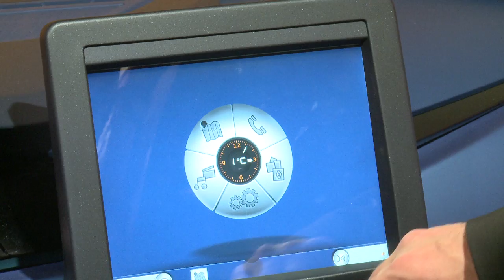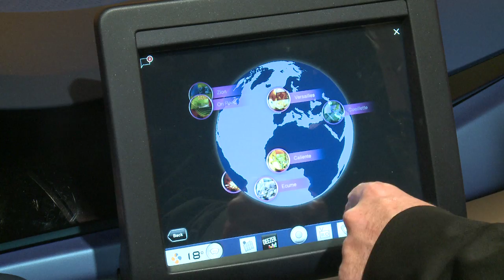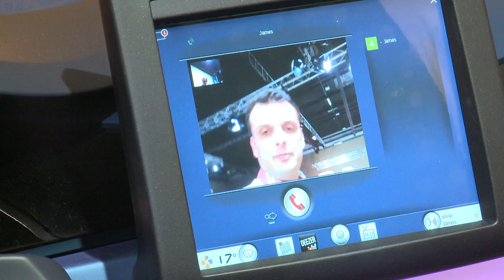Next Two : la conduite automatique par Renault / Next Two: automatic driving by Renault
Frédéric Mathis est responsable innovation et chef de projet Next Two chez le constructeur français Renault. Croisé dans les allées de LeWeb'13, il nous présente le dernier concept car de la marque au losange.

Frédéric Mathis is Head of Innovation and Project Manager for Next Two at the French manufacturer Renault. When we saw him at the LeWeb'13 show, he gave us a presentation of the company's latest concept car.